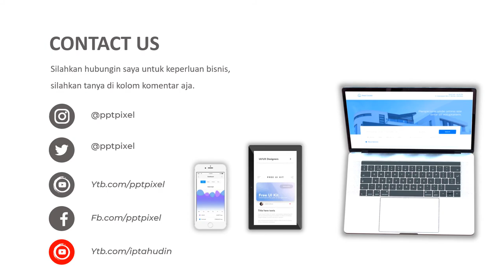VIDEO PROMOSI, IKLAN PENJUALAN PISANG, BANAN, NUGGET, PISANG RAJA, PISANG KAESANG, PISANG JOKOWI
KUMPULAN CONTOH VIDEO KAMI
2. CONTOH VIDEO FASHION SHOW
5. CONTOH VIDEO PERSONAL BRANDING
7. CONTOH VIDEO COMPANY PROFILE
8. CONTOH VIDEO PROMOSI MASAKAN
9. CONTOH VIDEO IKLAN KENDARAAN
10. CONTOH VIDEO UCAPAN, UNDANGAN

By : Iptahudin
m.me/iptah

pisyang gaming,
pisang goreng crispy,
pisang coklat,
pisang nugget,
pisang goreng,
pisang cavendish,
pisang keju,
pisang krispi,
pisang ambon,
pisang aroma coklat,
pisang ambon enaknya dimasak apa,
pisang aroma kulit pangsit,
pisang ambon kuning,
pisang aroma kekinian,
pisang agar2,
pisang ambon warangan,
a pisyang gaming,
a pisang fbk,
pisang bakar,
pisang bolen,
pisang bakar coklat keju,
pisang barangan,
pisang bakar teflon,
pisang bola bola,
pisang bolen puff pastry,
pisang bolen bandung,
pisang crispy,
pisang coklat lumer,
pisang coklat keju,
pisang coklat kulit lumpia,
pisang crispy kekinian,
pisang coklat crispy,
pisang goreng c,
tendangan pisang c ronaldo,
pisang c,
pisang daun putih,
pisang diolah menjadi apa saja,
pisang dalam pot berbuah,
pisang dibuat apa saja,
pisang donat,
pisang dan roti tawar,
pisang diet,
pisang dibikin apa ya,
bolu pisang dikukus,
pisang terbesar di dunia,
memori daun pisang d'academy,
pisang dibikin apa,
dwow pisang,
pohon pisang di pot,
pisang epe makassar,
pisang enaknya dimasak apa,
pisang emas asli,
pisang energen,
pisang enak dibikin apa,
pisang epe kekinian,
pisang es coklat,
pisang varigata,
pisang frozen,
pisang fhia,
pisang viral,
pisang f17,
pisang varigata merah,
pisang frui,
pisang family,
pisang geprek,
pisang goreng kekinian,
pisang goreng tepung roti,
pisang goreng tanduk,
pisang goreng madu,
pisang g,
pisang hijau,
pisang hias,
pisang huruf depannya apa,
pisang hijau makassar,
pisang hutan,
pisang hias dalam pot,
pisang hitam,
pisang hias varigata,
pisang keju h kadap banjarmasin,
pisang h kadap,
pisang goreng h kadap,
pisang ijo,
pisang ijo khas makassar,
pisang isi coklat,
pisang ijo dadar,
pisang ijo anti gagal,
pisang ijo resep,
pisang ijo teflon,
pisang isi oreo,
pisang janten,
pisang jumbo,
pisang jantan,
pisang joget,
pisang jelly,
pisang jawa,
pisang jambu,
pisang jambi,
tommy j pisang,
pisang karamel